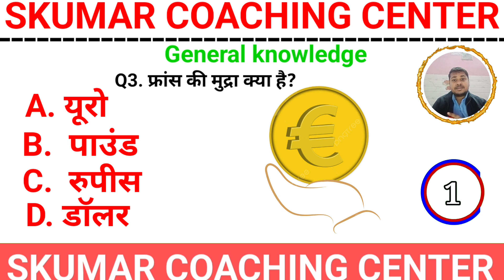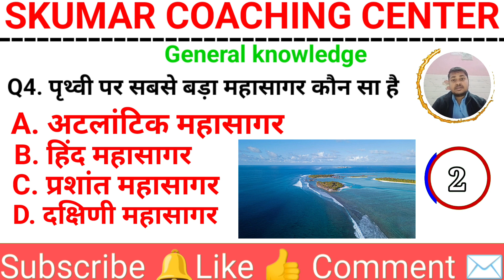Top 5 Gk Question General knowledge Questions// Quiz//